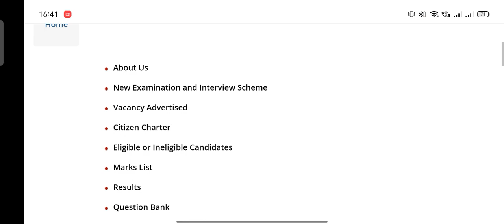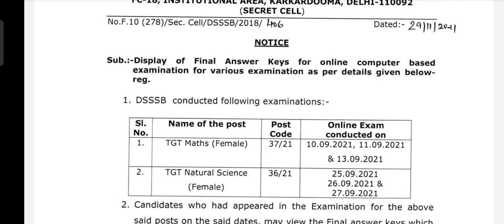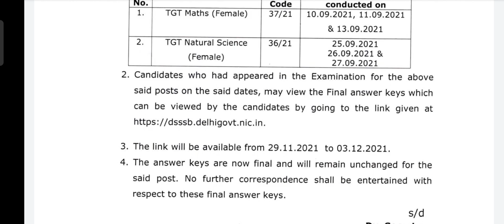DSSSB Update II TGT MATH & TGT Natural Science Final Answer Key Released II DSSSB Latest Update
dsssb update news
dsssb new update
dsssb 05/20 notification
latest dsssb updates
e dossier dsssb
e dossier dsssb result
dsssb update form
dsssb id update
dsssb photo update instructions
dsssb january 2020 notification
dsssb 91/20 exam date
dsssb latest update 2021
dsssb latest updates 2020
dsssb photo update last date
dsssb oars update link
dsssb photo update link
dsssb photo update last date and time
dsssb photo update notification
dsssb update oars
dsssb fire operator update
dsssb updates
dsssb photo update size
dsssb last date to update photo
dsssb vacancy update
dsssb 1/17 result
dsssb 06/20
dsssb 51/13 update
1/20 dsssb
dsssb 05/2020 notification
2/20 dsssb
dsssb post code3/17 exam date
dsssb 39/20
dsssb 38/20
3/20 dsssb
dsssb 2/17 result
4/20 dsssb
dsssb 54/13 result
5/20 dsssb
dsssb 87/20
dsssb 88/17 result
dsssb 8/20
dsssb 84/17 result
dsssb 92/20
dsssb exam 13/20
dsssb 13/20
92/20 dsssb